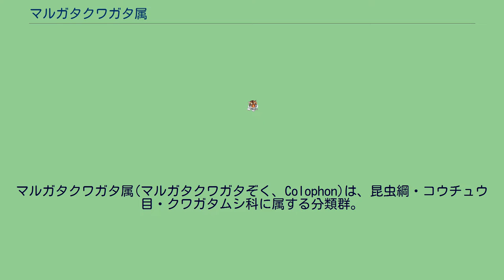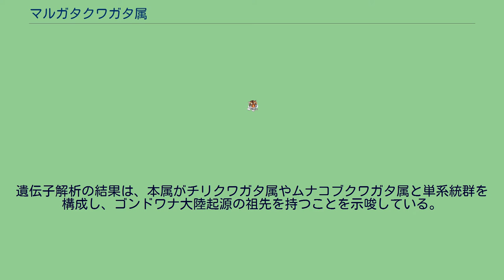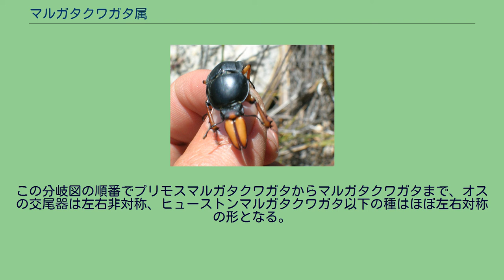マルガタクワガタ属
マルガタクワガタ属(マルガタクワガタぞく、Colophon)は、昆虫綱・コウチュウ目・クワガタムシ科に属する分類群。
全ての種が絶滅危惧種とされ、南アフリカ・西ケープ州の山地で局限的に分布する希少なクワガタムシである。
体長は15mm-35mmほどの中小型クワガタムシである。
前胸部と前翅は半円状で、スカラベの様な丸っこい体型をもつ。
頭部は極端に小さく、中脚と後脚の基節は距離が近いなど、一般のクワガタムシと大きく異なる。
プリモスマルガタクワガタ以外ではほとんどの種は黒一色で、オスの前脛節と短い大アゴはメスより発達し、それぞれ重要な同定形質となる。
代わりに種ごとの外見的差異の少ないメスの同定は難しい。
オスの交尾器は左右対称な種類と非対称な種類とがあり、属内の類縁関係を窺わせる同定形質となる。
飛翔能力を失っていることも大きな特徴で、一部の標本から小さく退化した後翅の存在が確認できる。
移動能力の小さい他の陸上生物と同様、一般的に生息地の距離が近い種類同士ほど近縁であると考えられている。
分布は南アフリカに限られ、標高の高い限られた地域にしか生息しないため、保護生物に登録、一切の採集、国外流失を禁止、2000年9月には本属すべてが輸入の際は保護を行う原産国の輸入許可証が必要となるワシントン条約Ⅲ類附属書Ⅲに指定された。
本属の種はすべて絶滅危惧種とされ、保全状況評価は以下となる： 生息環境はテーブルマウンテンの頂上部で、互いに断崖で隔てられた高山植物と岩石に満たされるごく限られた地域の為、他のクワガタムシの生態とは大きく異る。
幼虫は土食、3～4年を掛けて成虫になると推測される。
成虫は徘徊性、朝と夕方に活動すると記載されるが、登山者の目撃情報によって日中で見かけることもある一方、夜行性と推測する学者もいる。
食性は不明、実験から原産地の植物を含めて色んなものを与えても摂らないことがある。
目撃情報から成虫の発生期はおそよ11月～1月、寿命はおよそ2月以下と思われる。
前述のとおり採集が禁止されていることもあり、詳しい生態は明らかになっていない。
本属は、南米に分布するチリクワガタ属やオーストラリアに分布するムナコブクワガタ属等と、小さい頭部などの外見的共通点を持つ。
遺伝子解析の結果は、本属がチリクワガタ属やムナコブクワガタ属と単系統群を構成し、ゴンドワナ大陸起源の祖先を持つことを示唆している。
この単系統の中において、マルガタクワガタ属は最も初期に分化し、残りの分類の姉妹群とされ、そしてアフリカ大陸に分布する唯一の属である。
他の属はオーストラリア大陸と南米大陸に分布し、ユーラシア大陸には分布しない。
Jacobs, Scholtz et Strumpher (2016) により三新種が記載され、C. eastmani の亜種であったC. eastmani nagaii が独立種昇格の処置が行われたため、本属は17種1亜種から以下の21種となる。
Switala 2013 の遺伝子分析により、当時は17種のうち実験使用可能な12種の分岐順序が明らかとなっている。
この分岐図の順番でプリモスマルガタクワガタからマルガタクワガタまで、オスの交尾器は左右非対称、ヒューストンマルガタクワガタ以下の種はほぼ左右対称の形となる。
月刊むし・増刊号　第2号 「南アフリカの自然とコロフォン属の生態」（1997年、むし社）